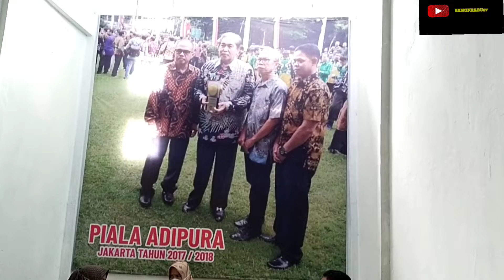BPK Seklur Pangkajene beserta Staf,Babinsa dan Babikamtibmas bertemu KEPALA pasar pangkajene